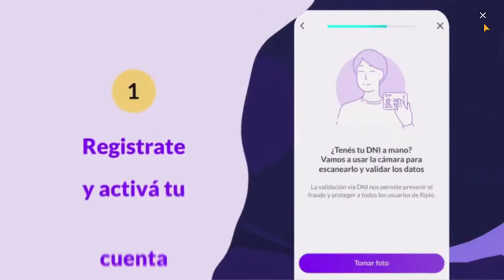Plantas vs Zombies 2 Vueltacasete de Neón Dia 10 Parte #3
Unete a batallas extraordinarias en el maravilloso mundo del juego de Plantas vs Zombies 2
ayuda a Dave el loco en su viaje para liberar otros mundos y buscar su deseado taco.